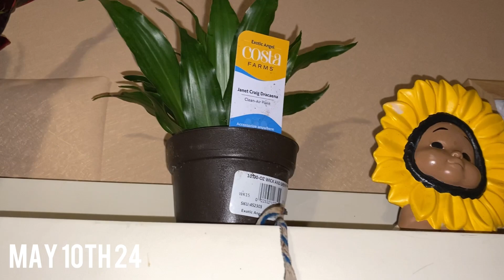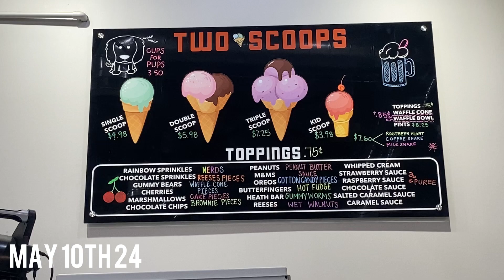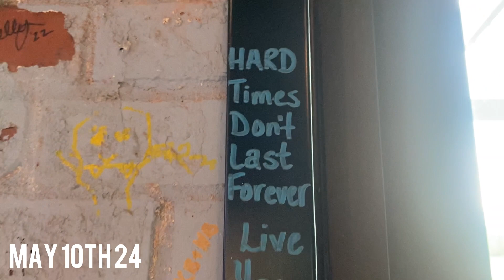Preppin 4 Mothers Day: The Twins off the chain: Ice cream date: Mom life of 9